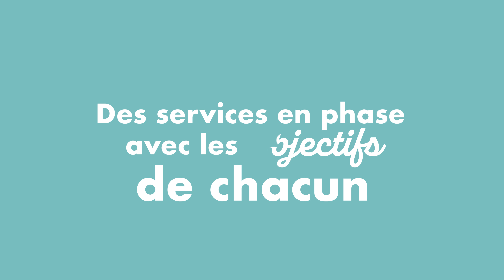Ypocamp se modernise : découvrez notre nouveau logo !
Une page se tourne pour Ypocamp. Nous disons au revoir à notre ancien logo et le remplaçons par une version plus moderne, plus simple. Notre nouveau logo a été dessiné pour être en phase avec qui nous sommes : des professionnels animés par la passion du voyage en camping-car, fourgon ou van.

Nous avons également retravaillé notre mission :
🎯 Soutenir les projets de liberté de nos clients, avec des véhicules de loisirs, des services et un réseau de proximité.

Et nos valeurs :
- L’émotion
- La transmission
- La liberté d’entreprendre